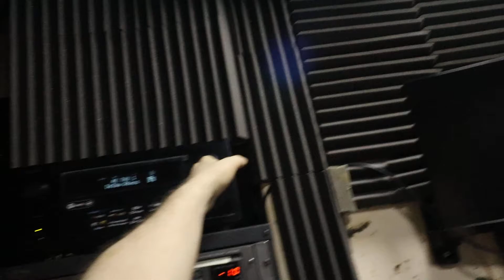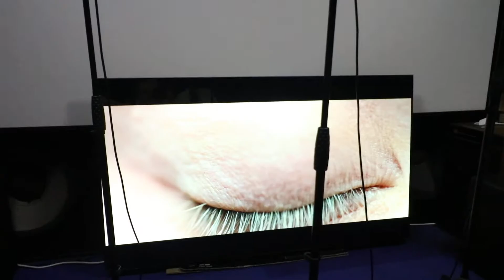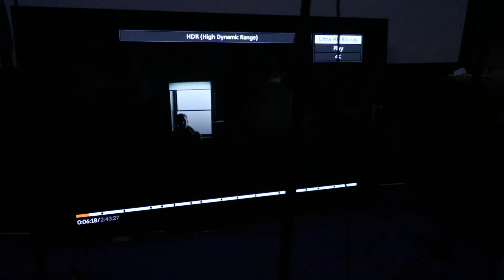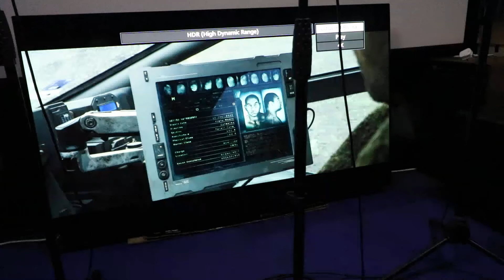Dolby atmos blade runner 11mins to 9'clock rubbish.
There is some low level hum pick-up by the microphones could be the amplifiers at very low level yet the microphones pick it up.

Best played back using the Denon/Marantz (multi ch stereo) mode with all the rest of the channels muted or unplugged.

Roasting dolby labs atmos lousy atmos. Mostly music on the ceiling might as well been an isolated score and I can't stand hans zimmer music.

Pointless movie that doesn't measure up to the original not that I care. Its only a movie.